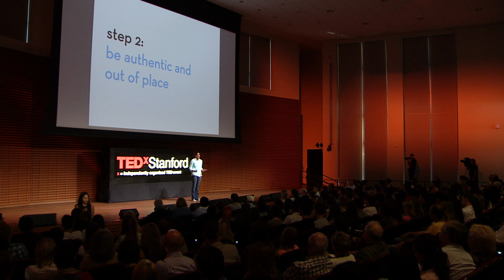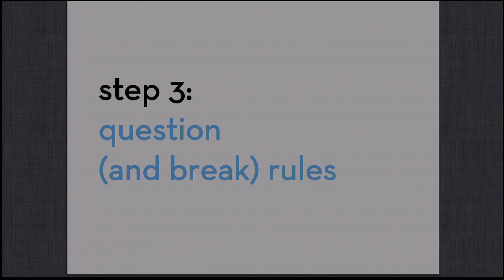The Life of a Stanford Freshman at 14 Years Old: Tara Adiseshan at TEDxStanford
For as long as she can remember, Tara Adiseshan has been committed to making a positive difference in the world.

This commitment has taken Tara Adiseshan, who became a Stanford undergraduate student at the age of 14, on an incredible journey as a researcher, designer and explorer. She is currently working at the intersection of design and education to create environmental change in developing countries. With appreciation for a network of friends, family and mentors that has supported her in her efforts, Adiseshan will graduate this summer, at age 18, with a BS in Science, Technology and Society and an MA in Learning, Design and Technology.